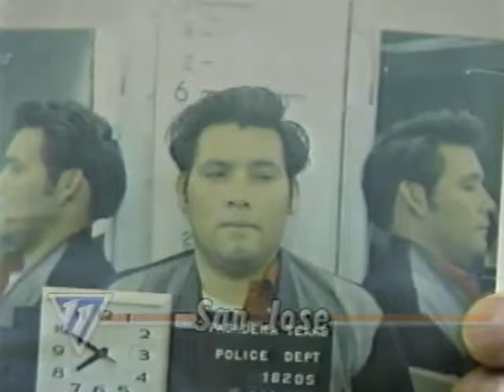Fugitive Watch First Press Conference